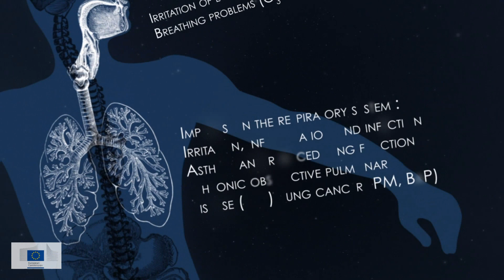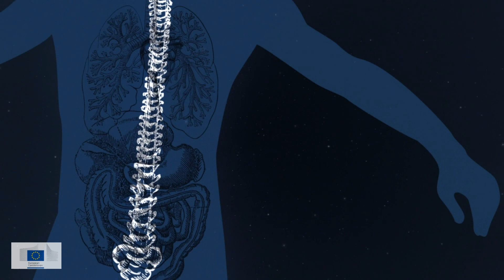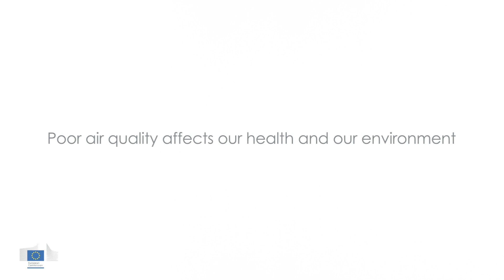Every breath you take - Air pollution in Europe - Year of Air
Air pollution harms human health and the environment. In Europe, emissions of many air pollutants have decreased substantially over the past decades, resulting in improved air quality across the region. However, air pollutant concentrations are still too high, and air quality problems persist. A significant proportion of Europe's population live in areas, especially cities, where exceedances of air quality standards occur.